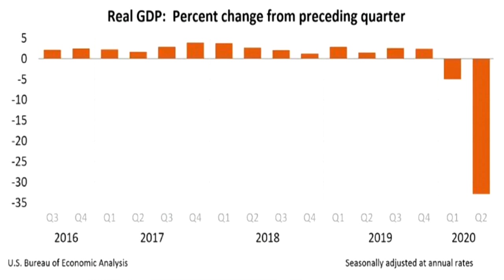How the pandemic has affected our economy